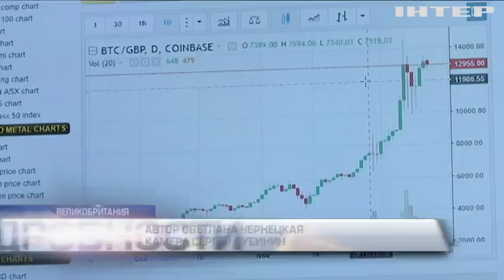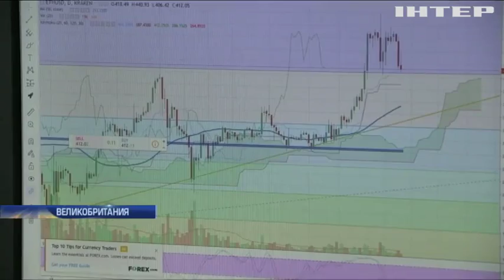Биткоин: новая финансовая пирамида или перспективное средство для расчетов?